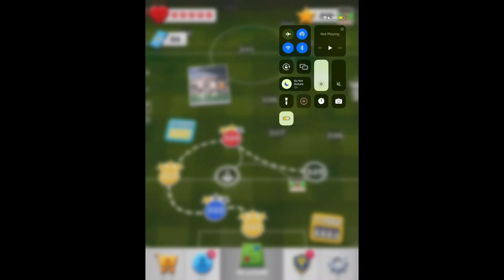Score!hero 2022 episode 186